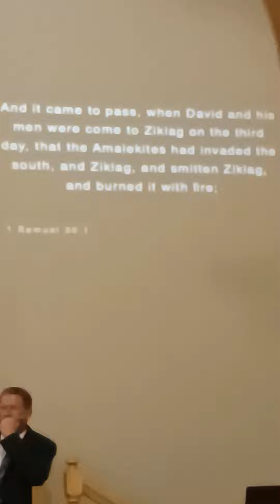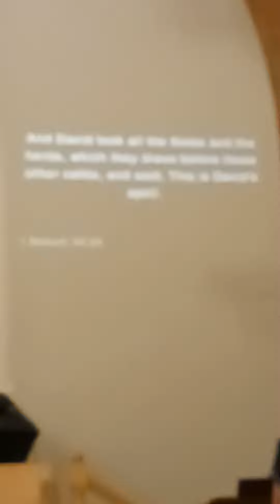United Pentecostal Church in Union City Tennessee message Title (Been) Robbed, But getting it back .